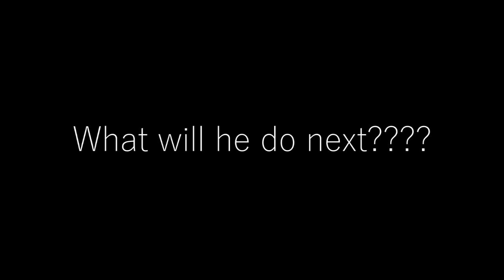Jaelin Carter is a BEAST Wide Receiver from Manual HS in Louisville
duPont Manual High School Crimsons senior wide receiver Jaelin Carter had a number of spectacular grabs last season and this year is no different. A standout wide receiver Carter has been known the make NFL catches similar to Odell Beckham Jr of the New York Giants

KySports.TV Show on CW Channel 34 WBKI in Louisville every Saturday at 5AM available on satellite, cable & broadcast television

Get your mixtape/highlight reel TODAY! Reach COACHES/RECRUITERS right NOW! Quick turnaround